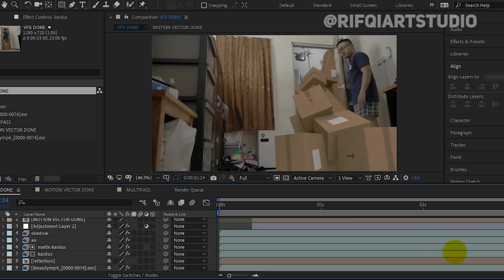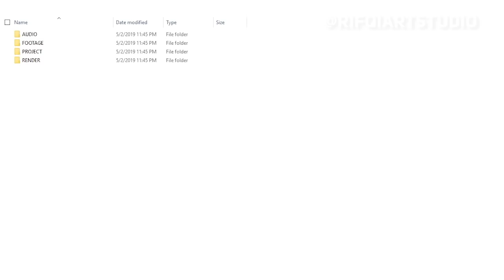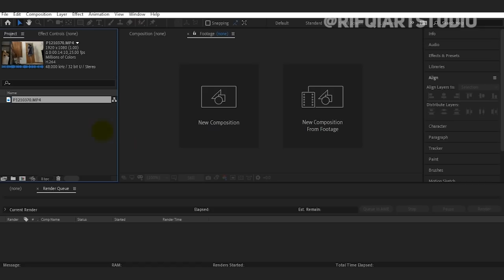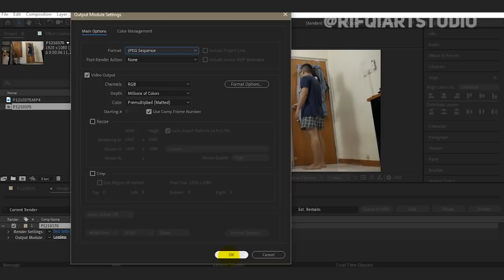TAHAP PRODUKSI VFX & TIPS RAPIHIN FILE | PART 1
Di tutorial series ini kita akan belajar pada tahap Produksi membuat VFX apa aja yg harus kalian perhatikan sehingga di Post Pro kalian lebih mudah.
Syarat dan ketentuan lomba
Jgn sungkan untuk bertanya dan memberi krtik/saran